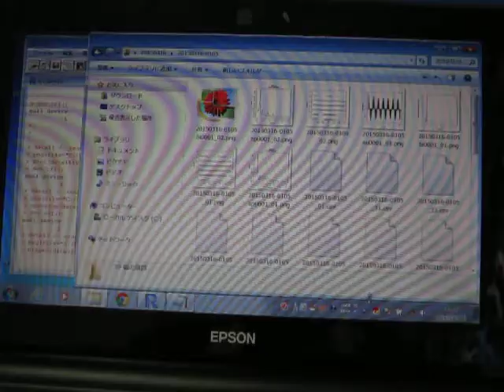超音波伝搬状態の測定解析（超音波テスター） ultrasonic-labo